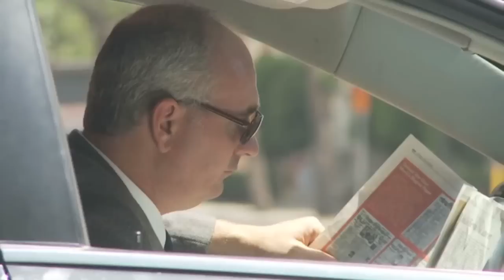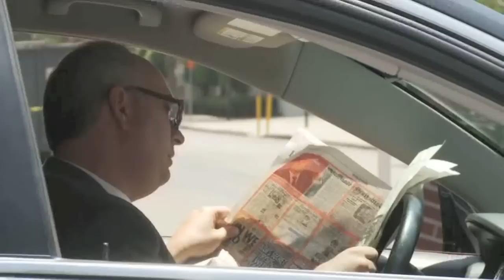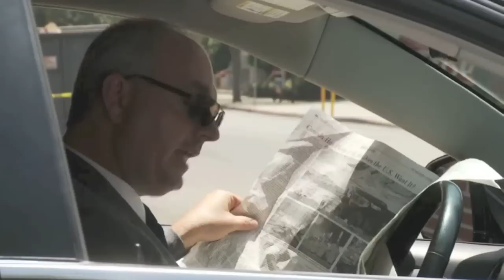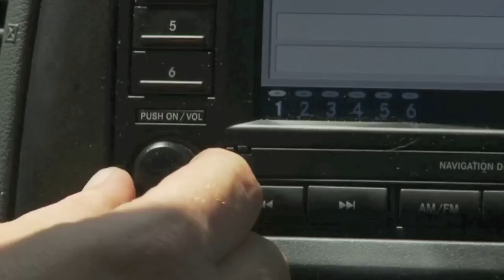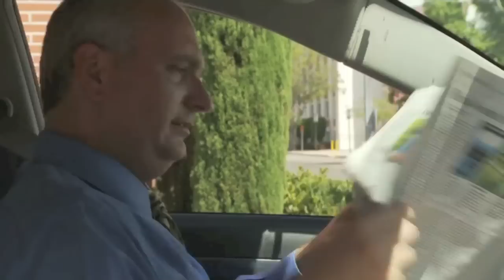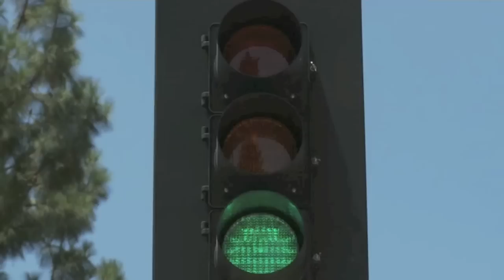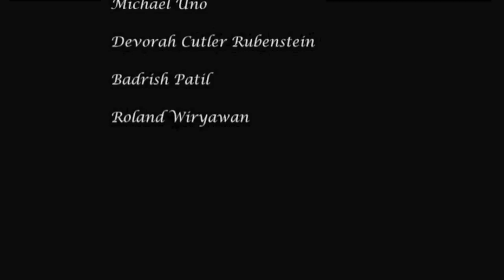RED MEANS STOP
A low resolution copy of a comedy short written and directed by Ben Hunter, with performances by Bradley David Morris and Brice Harris.  And a traffic light.